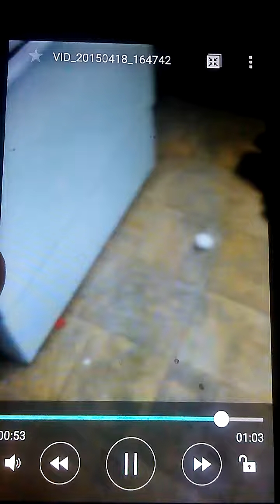Nathan making eggs for grandma.